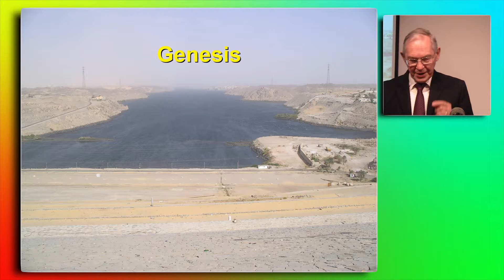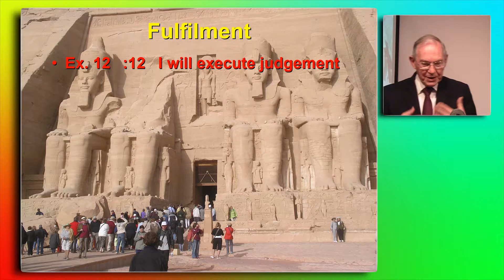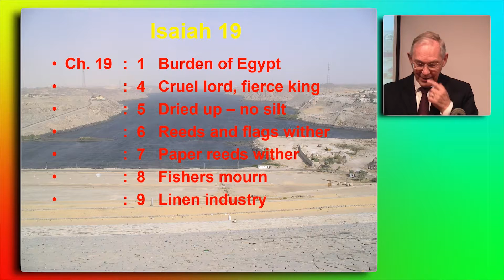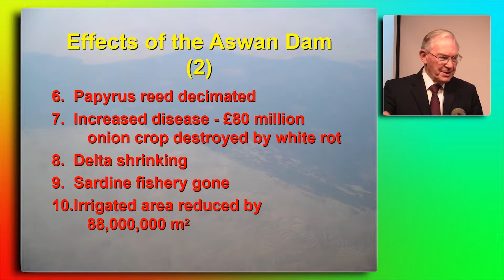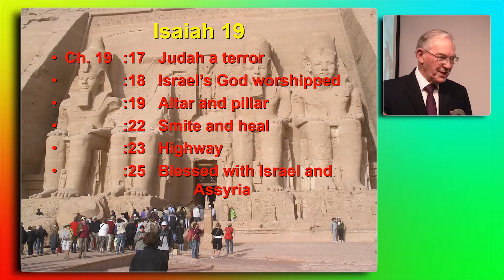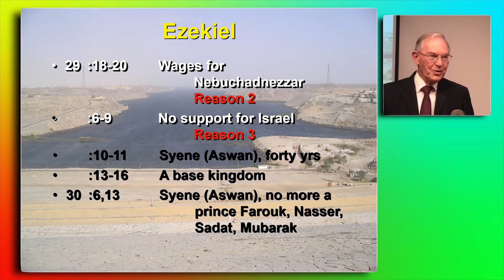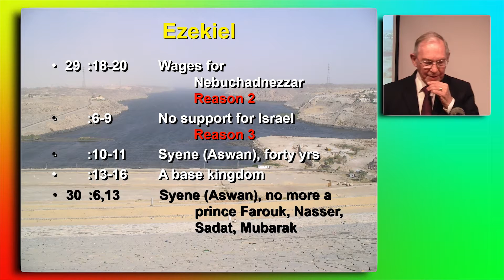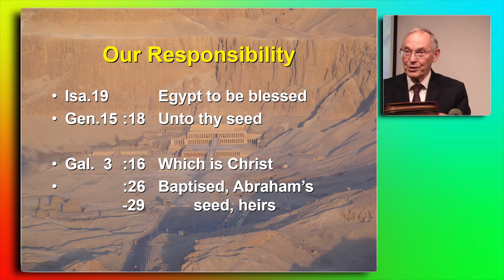Egypt in Bible Prophecy